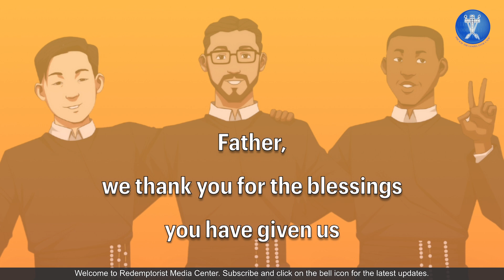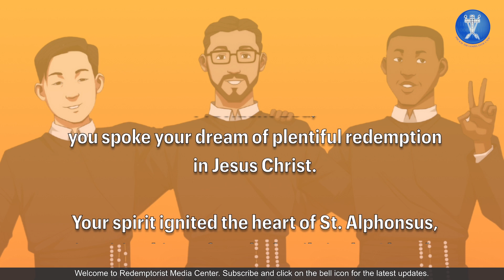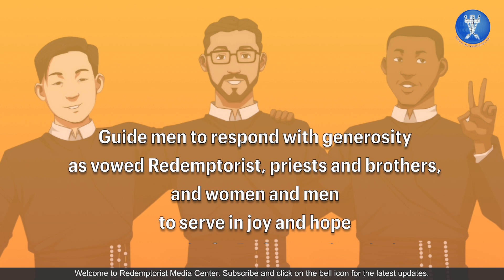Redemptorist Vocation - Celebrating Vocation Sunday - 12th Nov 2023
The Congregation of the Most Holy Redeemer (The Redemptorists) celebrates the month of November as the month of the Redemptorist Missionary Vocation. We invite you to listen to this short video describing the Redemptorist Missionary Vocation today. We invite you to pray for all the Redemptorists this month and to pray for the blessing of vocations to the Redemptorist Missionary way of life.